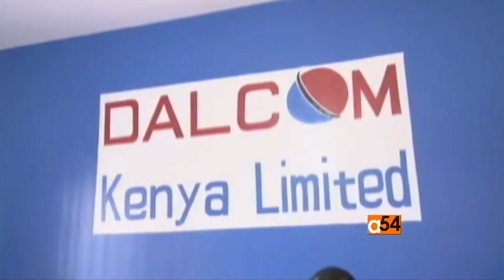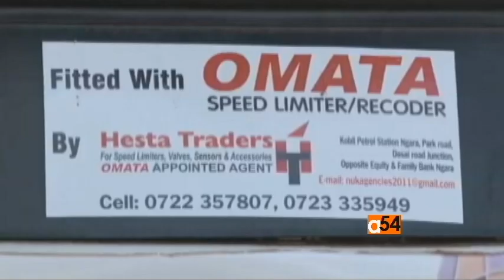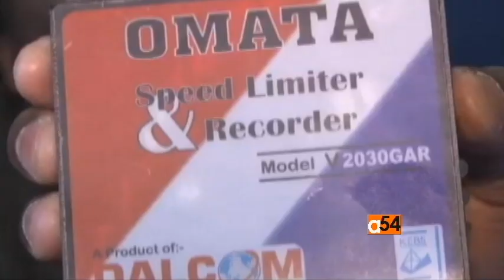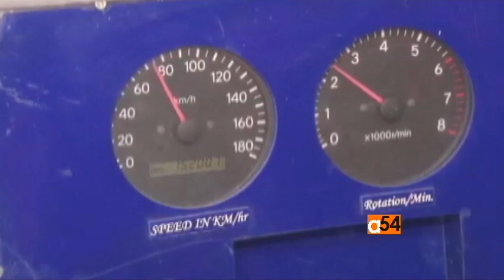Dalcom Kenya Limited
The label “Made in Kenya” is not something you often see on high-tech speed governance recorders. But a young Kenyan technopreneur is trying to change that with his OMATA speed limiter registered under the trademark of Dalcom Kenya Limited. Africa 54’s Paul Ndiho recently visited tech company in Nairobi, Kenya and has our report.